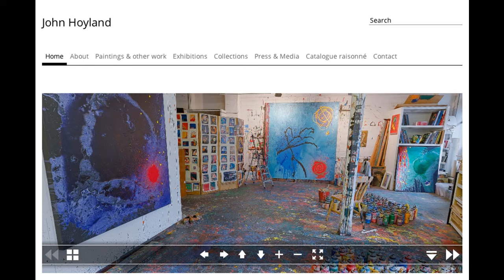John Hoyland 約翰·霍蘭 (1934-2011) Color Field Post-Painterly Abstraction British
John Hoyland (RA) was a London-based British artist. He was one of the country's leading abstract painters.
Hoyland was born in Sheffield, Yorkshire, and educated at Leighton Park School, before going onto study at Sheffield School of Art, Psalter Lane, and the Royal Academy Schools. He was elected to the Royal Academy in 1991 and was appointed Professor of the Royal Academy Schools in 1999. The National Portrait Gallery holds portraits of the artist in its collection.
Hoyland's first solo exhibition was held at the Marlborough New London Gallery in 1964 and he had a solo show at the Whitechapel Art Gallery in 1967. In the 1960s, Hoyland's work was characterised by simple shapes, high-key colour and a flat picture surface. In the 1970s his paintings became more textured. He exhibited at the Waddington Galleries, London throughout the 1970s and 1980s. During the 1960s and 1970s, he showed his paintings in New York City with the Robert Elkon Gallery and the André Emmerich Gallery. His paintings are closely aligned with Post-Painterly Abstraction, Color Field painting and Lyrical Abstraction. Hoyland disliked the &quot;abstract&quot; painter label and described himself as &quot;a painter&quot;.
Retrospectives of his paintings have been held at the Serpentine Gallery (1979), the Royal Academy (1999) and Tate St Ives (2006). He won the 1982 John Moores Painting Prize.
His works are held in many public and private collections including the Tate. In September 2010, Hoyland and five other British artists including Howard Hodgkin, John Walker, Ian Stephenson, Patrick Caulfield and R.B. Kitaj were included in an exhibition entitled The Independent Eye: Contemporary British Art From the Collection of Samuel and Gabrielle Lurie, at the Yale Center for British Art.
約翰·霍蘭（RA）是一個總部位於倫敦的英國藝術家。他是全國著名抽象畫家之一。
HOYLAND出生在謝菲爾德，約克郡，並就讀於禮頓公園學校，之前在藝術學院謝菲爾德，詩篇裡，和皇家藝術學院的學校去到研究。他當選為英國皇家學會於1991年被任命為皇家學院學校的教授在1999年國家肖像畫廊擁有其收藏中的藝術家的肖像。
HOYLAND的首次個展在馬爾伯勒新倫敦​​畫廊於1964年舉行，他於1967年在20世紀60年代曾在白教堂美術館個展，HOYLAND的作品的特點是簡潔的造型，高調的色彩和平面圖像的表面。在20世紀70年代他的作品變得更有質感。他陳列在沃丁頓畫廊，倫敦在整個70年代和80年代。在20世紀60年代和70年代，他顯示了他在紐約市的畫作與羅伯特ELKON庫和安德烈·艾默里奇畫廊。他的繪畫與後繪畫性抽象，彩色繪畫領域和抒情抽象共進退。 HOYLAND不喜歡“抽象”畫家標籤，把自己描述為“一個畫家”。
他的繪畫作品回顧展已在蛇形畫廊（1979年），皇家學院（1999年）和泰特聖艾夫斯（2006年）舉行。他贏得了1982年約翰摩爾斯繪畫獎。
他的作品在許多公共和私人收藏，包括泰特美術館舉行。 2010年9月，HOYLAND和其他五名英國藝術家，包括霍華德·霍奇金，約翰·沃克，伊恩·斯蒂芬森，帕特里克·考爾菲爾德和R.B. Kitaj被包含在題為獨立眼睛的展覽：當代英國藝術從薩穆埃爾和加布里埃爾·勞瑞的收藏，在耶魯大學英國藝術中心。